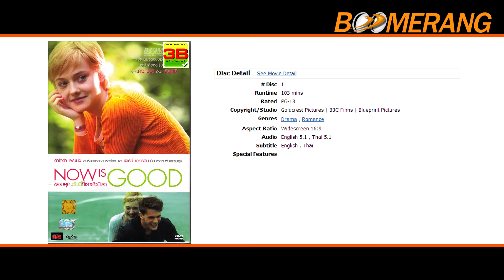3B: Boom Best Buy This Week 23/03/2013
Boom Radio FM 90.5 ประจำวันเสาร์ที่ 23 มี.ค. 2013 ติดตามทุกความเคลื่อนไหวของ Blu-ray, DVD และ CD ในรอบสัปดาห์ สดทุกเสาร์ 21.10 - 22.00 น.

ช่วง 3B: Boom Best Buy This Week: DVD "Now Is Good (2012) /ขอบคุณวันนี้ที่เรายังมีเรา"

Credit: Goldcrest Pictures | BBC Films | Blueprint Pictures | M Pictures | EVS | DNA